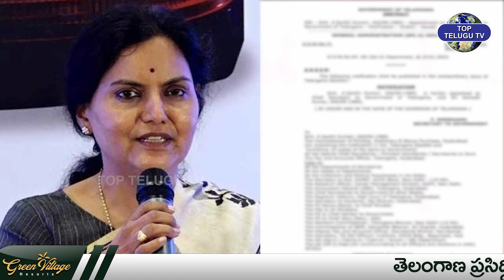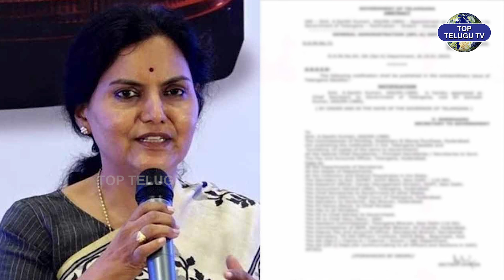రేవంత్ మరో బంపర్ అఫర్..ఇక వారికీ కూడా ఛాన్స్ | CM Revanth Gives Offer To Telangana People